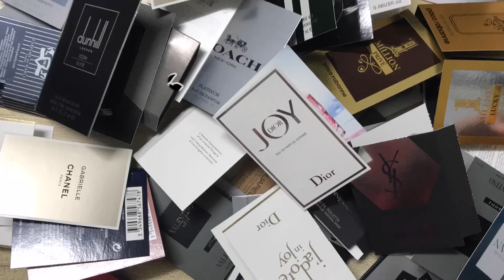REPLICA 🎷☕️🔥รีวิวน้ำหอม Unisex จาก Maison Martin Margiela 3 กลิ่นแห่งความทรงจำและบรรยากาศดีๆ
REPLICA 🎷☕️🔥รีวิวน้ำหอม Unisex จาก Maison Martin Margiela สามกลิ่นแห่งความทรงจำ อบอุ่น แปลกใหม่ สร้างบรรยากาศที่ดี

เป็นสามกลิ่นที่ผมว่าทำออกมาได้ดี และสร้างบรรยากาศได้ดีมากครับ ปล.กลิ่นนี้ไม่เหมาะกับสายโหด สายคุณชาย สายสบายๆ เร่เข้ามา

Video Transition & Effects: mixkit.co